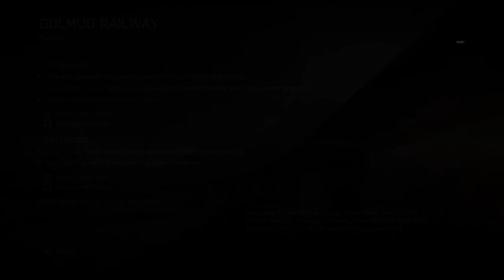Battlefield 4 multiplayer